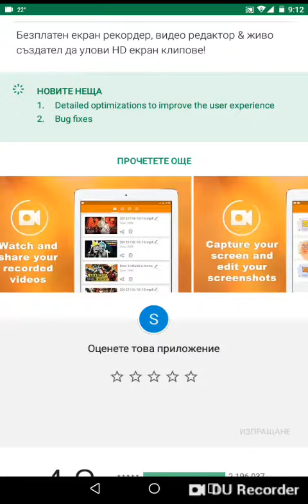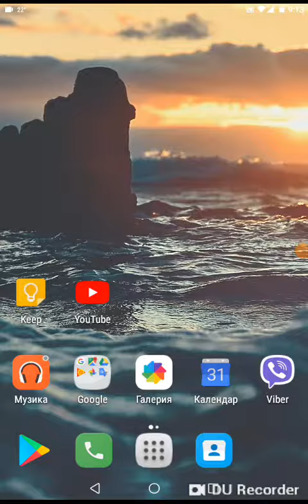Video nasil cekilir